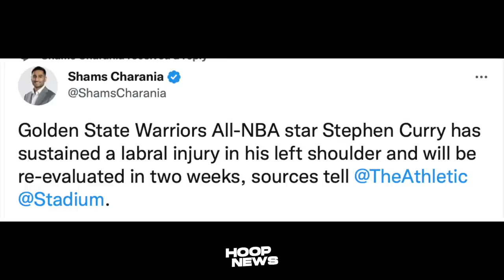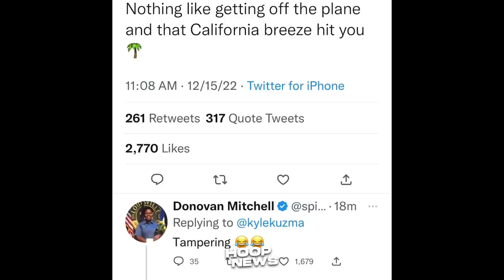Grabe Bucks players DIRTY PLAYS sa mga Grizzlies players...